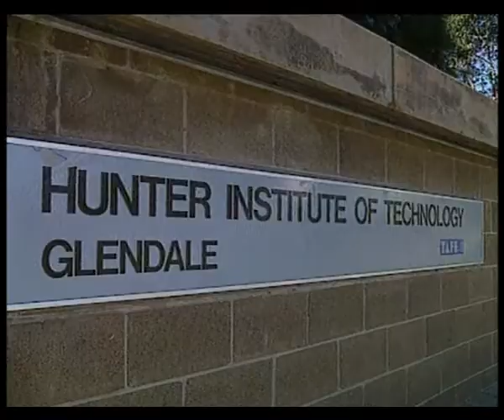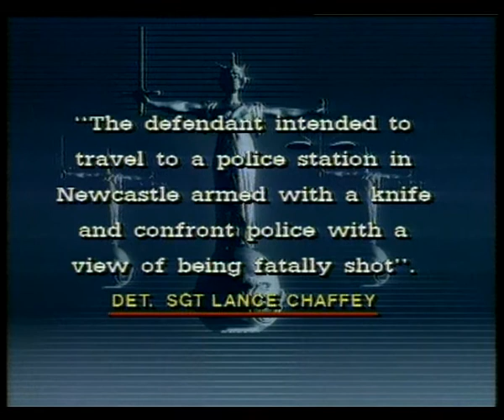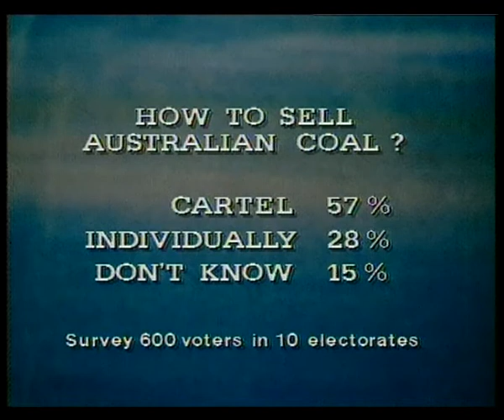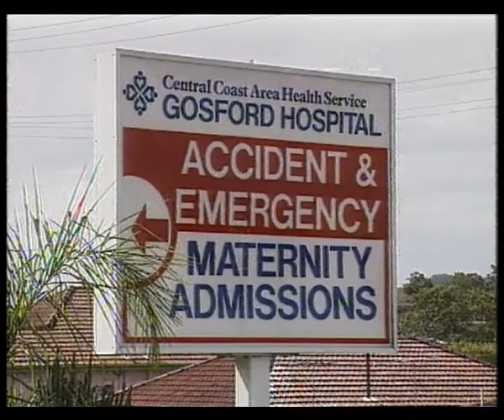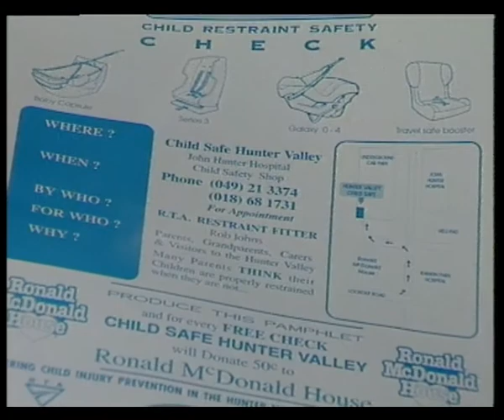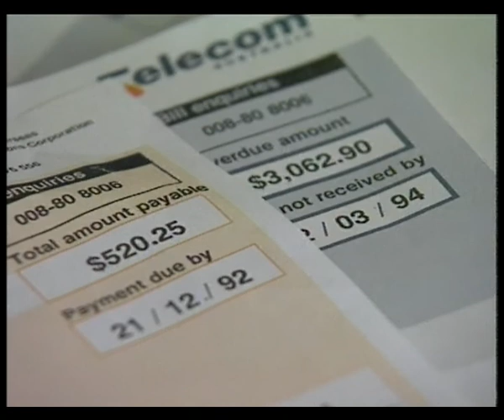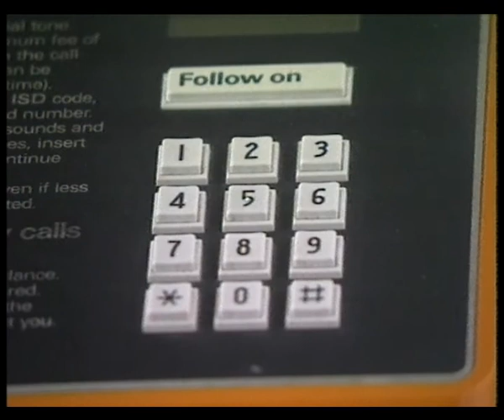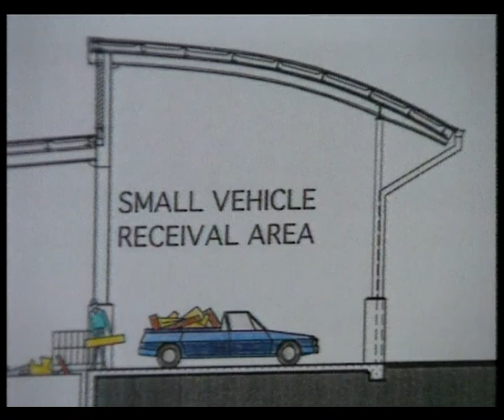17B 44 News item NBN Television September 1994